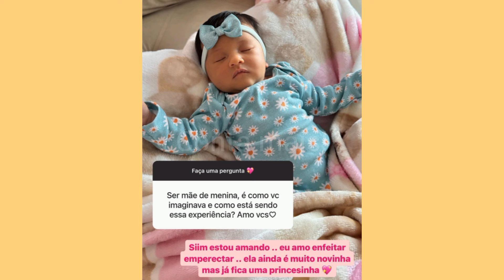dani mesndes DIA CORRIDO + RESPONDENDO PERGUNTINHAS....conta mais!